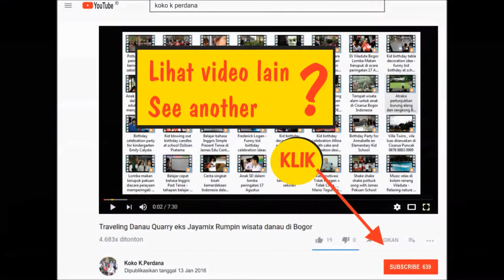Kid birthday party - Kennan Adriel